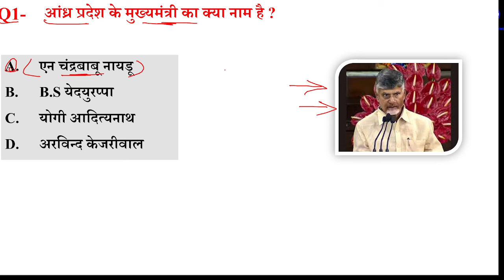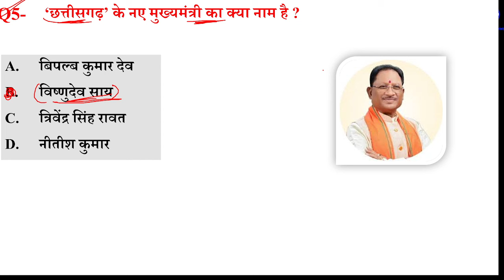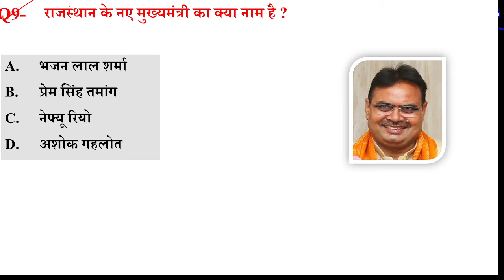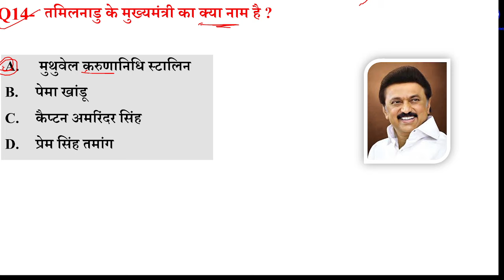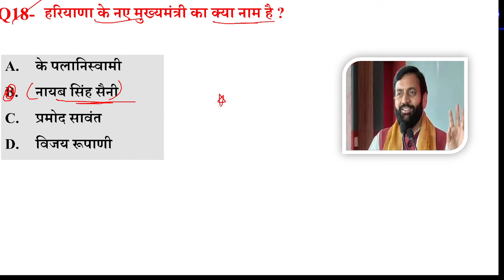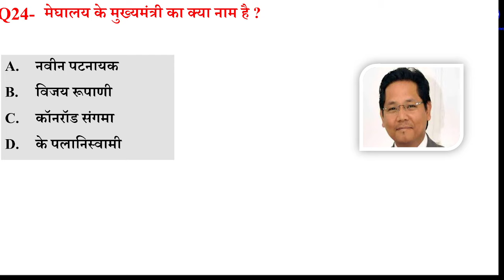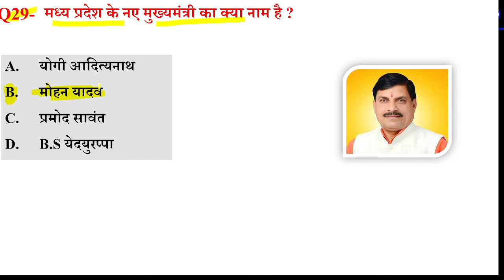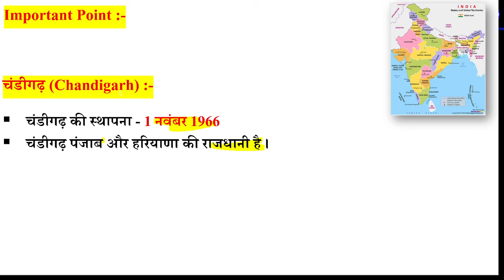सभी राज्यों के मुख्यमंत्री और राज्यपाल 2024 | CM & Governor New List | Rajyo ke Mukhyamantri 2024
cm and governor 2024, mukhyamantri or rajyapal 2024